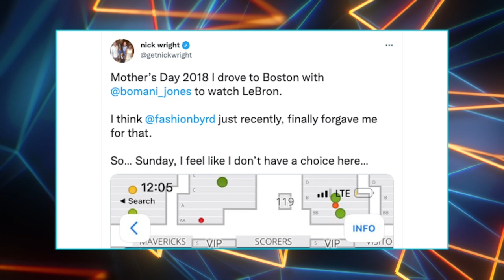Nick Wright's Mother's Day mistake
Nick's wife was out of town for Mother's Day, but there was another woman in his life he almost forgot to celebrate: his mother. Find out how Nick's sister saved the day.